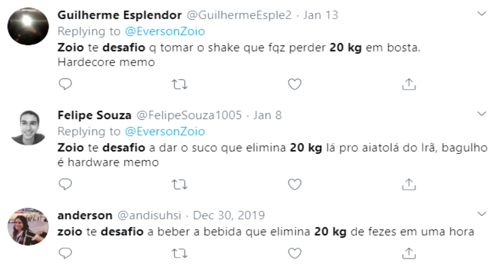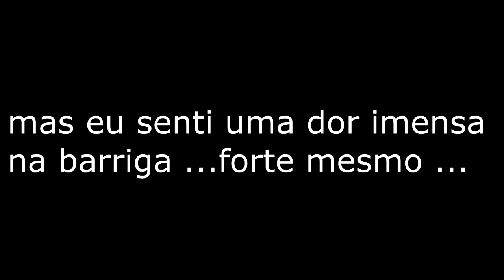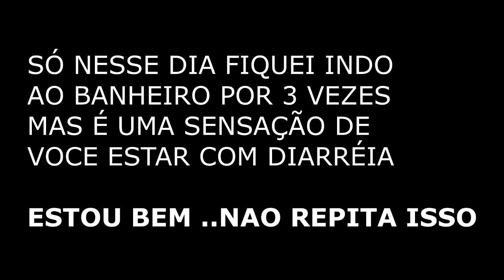Fizemos a RECEITA que ELIMINA 20 kg de fezes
BAIXEM AGORA MESMO MOBILE LEGENDS

N O V O   Q U A D R O  NO  C A N A L
A idéia é pegar coisas estranhas que a gente come quando esta na ''LARICA'' e fazer um prato GOURMET ,
 O quadro se mistura com desafio no final , onde 2 participantes vão ter que aprovar o PRATO e da uma nota (ESTILO MASTER CHEFF)

Será apenas um teste esse quadro, só depende de vocês pra dar  continuidade ,
então deixem muito comentários, críticas construtivas LIKE  se gostou e DESLIKE  se não gostou ,
a sua opinião sincera é muito importante !!!

??OUÇA NO SOUNDCLOUD ALGUMAS MUSICAS TOCADAS EM MEUS VÍDEOS